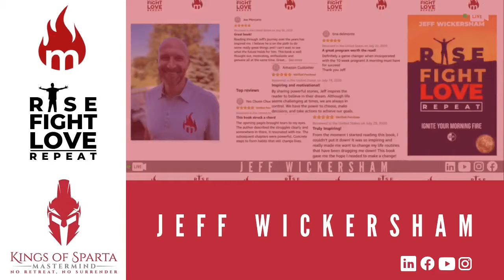Jamie Kullman on Finding Your Why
Finding your why is vital to your success and longevity as an entrepreneur in business.
Listen in as Jamie Kullman shares digging into your why and how it is important to continually be aligned with your why.
Jamie is the Host of the Moms Freedom Maker Podcast, she was just selected by Yahoo Finance as a Top Mompreneur to watch in 2021 and is a business growth strategist.
Jamie’s on a mission to help overworked and overwhelmed entrepreneurs’ step into their next level of life as digital CEO.
Which means taking off all the hats that come with being self-employed so they can truly stay aligned with their higher purpose and passions without the burnout.

Yes! A freebie - how to utilize the #1 key to success as an entrepreneur in 10 minutes or less - eBook and worksheet